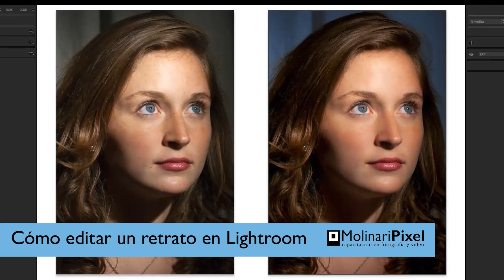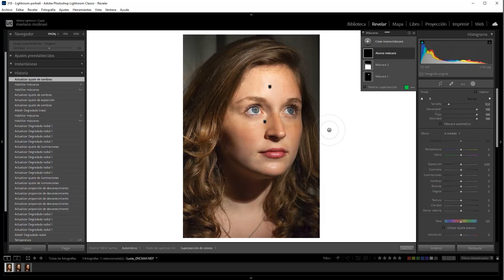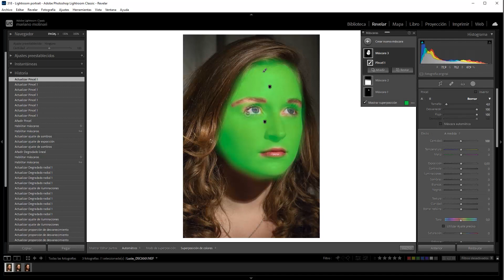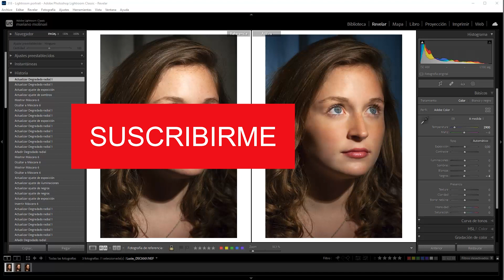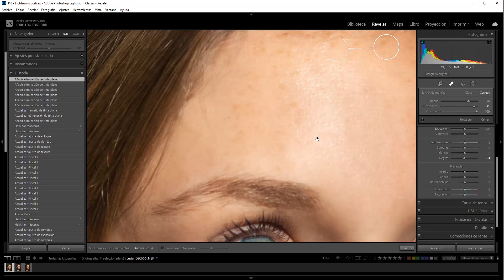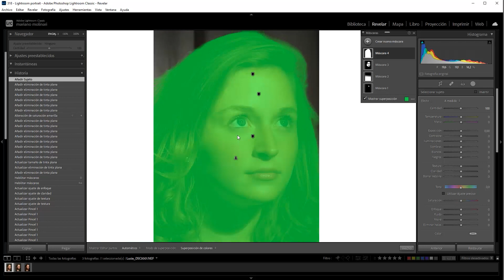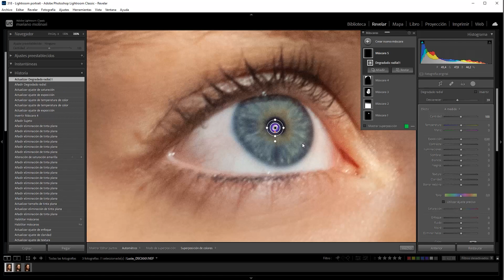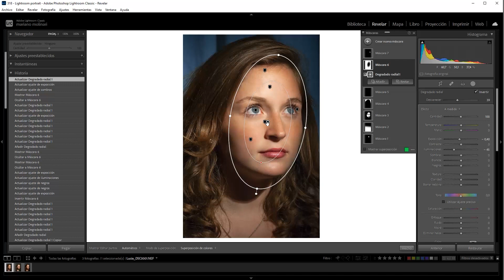Cómo editar un retrato en Lightroom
Hoy vamos a trabajar sobre la edición de un retrato en Lightroom. Analizaremos la fotografía cruda, tal como salió de la cámara y  la  fotografía editada en Lightroom.  Vamos a analizar cómo se puede retocar la piel en Lightroom y cómo se puede trabajar la edición de la foto de una persona sin ingresar a Photoshop.
Vamos a usar todos los comandos básicos y también las máscaras inteligentes y las máscaras comunes de Lightroom para obtener el mejor resultado en poco tiempo.
Haremos retoque de piel y retoque de iluminación, aparte de la calibración básica.
00:00 - Edición de un retrato en Lightroom
01:15 - Ajustes de histograma
02:29 - Corrección de brillo de piel con degradado radial
05:04 - Máscara para retoque de piel (máscara pincel)
09:55 - Máscara con inteligencia artificial en Lightroom
Espero que les guste este  tutorial y nos vemos, como decimos siempre,  en el próximo tutorial.
Gracias!
Mariano Molinari